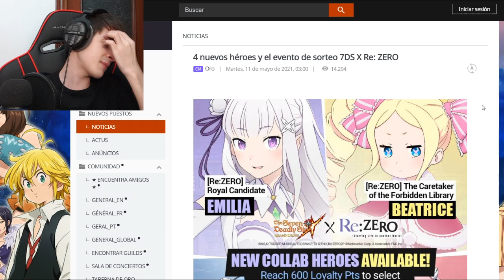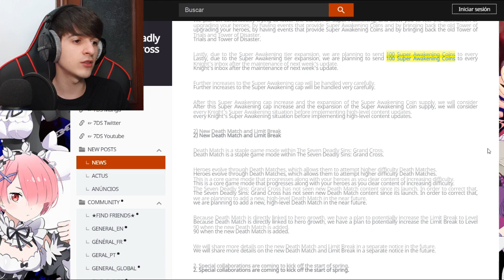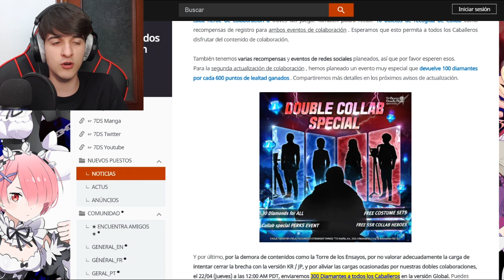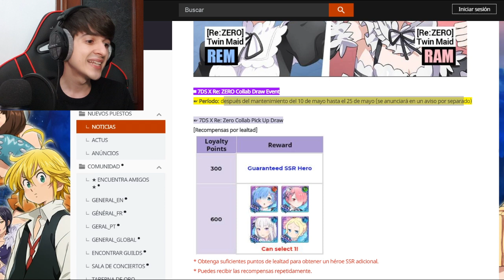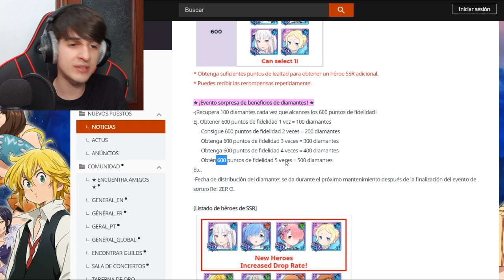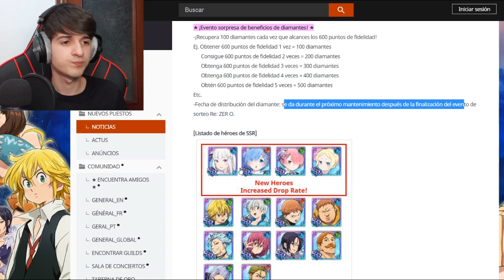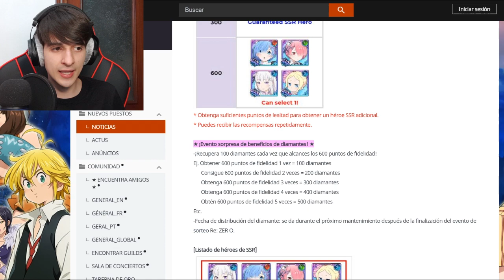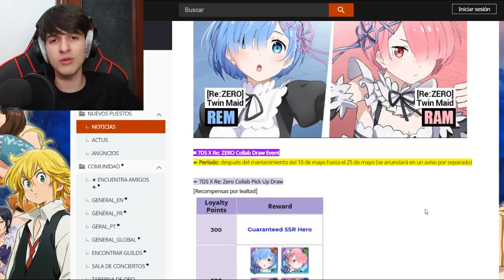¡¿CÓMO y CUÁNDO DARÁN los DIAMANTES por TIRAR al BANNER de RE:ZERO?! | 7DS: Grand Cross